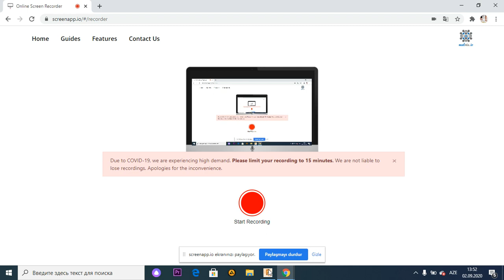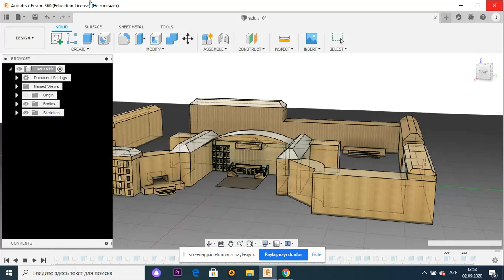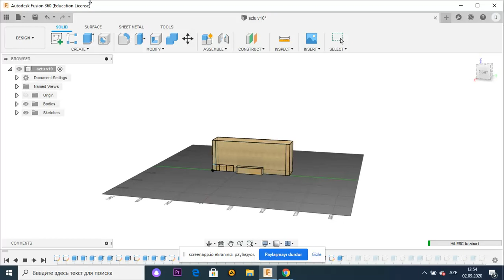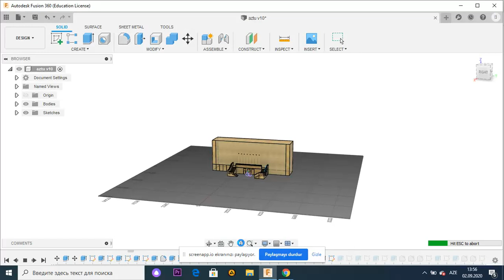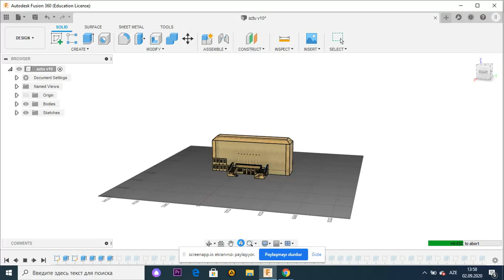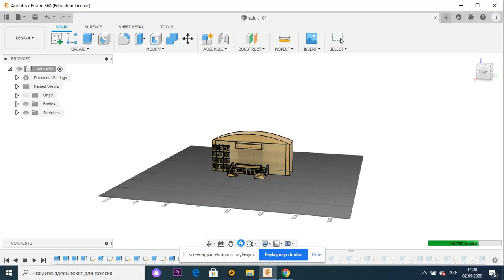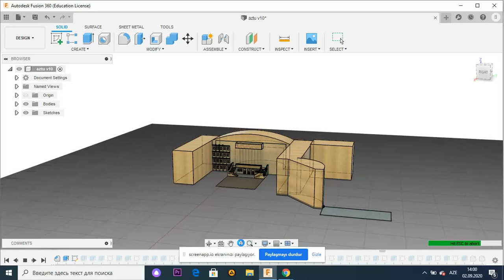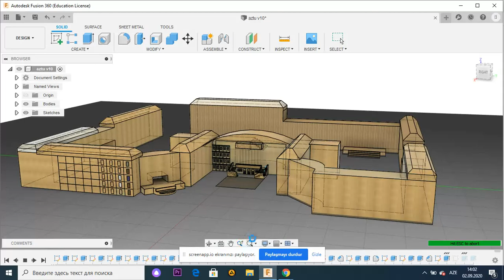Fusion360-Azerbaijan Technical University 3D Modelling ( Azərbaycan Texniki Universiteti) 1-ci hissə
Videonun digər kanallarda yayımı qəti qadağandır !!!